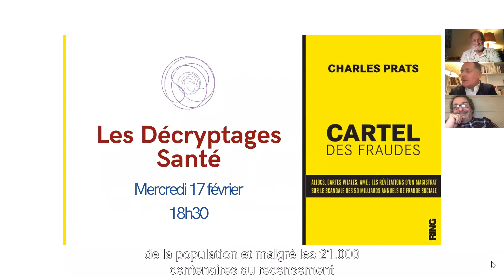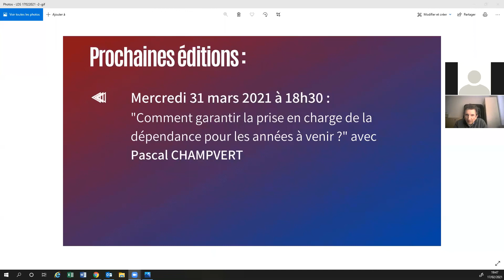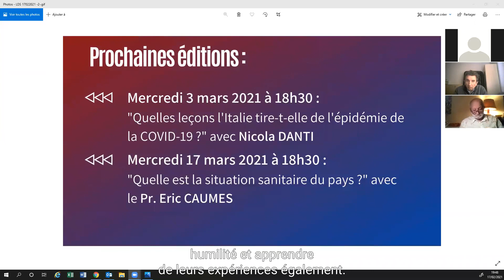Le scandale des fraudes aux prestations sociales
Second épisode des décryptages Santé autour du Professeur Philippe JUVIN, avec Charles PRATS, magistrat et auteur du livre "Cartel des fraudes".